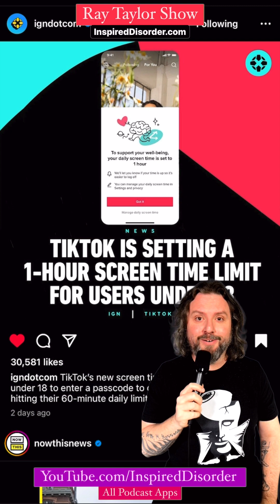TikTok's New Safety Features: How They Can Protect Your Family - Swipe Up 229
Swipe Up 229: Unfiltered Opinions on the News and Entertainment World from the Ray Taylor Show

Show topic:
Welcome to Swipe Up, part of the Ray Taylor Show! In each episode, host Ray Taylor gives his honest and unfiltered opinions on the latest news, current events, entertainment updates, and other random posts he finds on Instagram. Join Ray every Thursday as he shares his thoughts and insights on a variety of topics. Whether you're looking for a fresh perspective on the news or just want to be entertained, Swipe Up has something for everyone.

TikTok is introducing new features aimed at improving safety for teens and families. One of these features is a daily screen time limit of 60 minutes for users under 18, with options for customization and parental controls. Learn more about TikTok's new tools for safety and well-being in the digital world.

Daily Podcast: Ray Taylor Show - InspiredDisorder.com/rts
Daily Painting: The Many Faces - InspiredDisorder.com/tmf
ALL links: InspiredDisorder.com/links